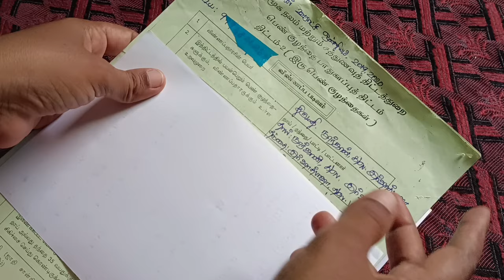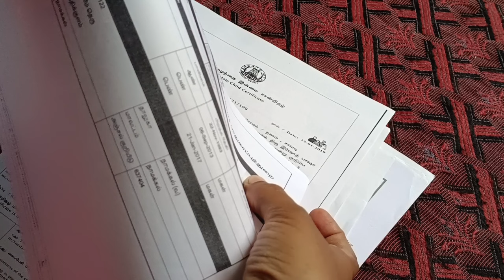தமிழ் நாடு அரசு இரண்டு பெண் குழந்தைகள் பாதுகாப்பு திட்டம்// Two girl child scheme//government scheme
Hello friends,
   In this video I have to share Tamil Nadu Government  scheme for two girl child or one girl child.

Document required:
1.TC
2.Birth certificate
3.community certificate
4.income certificate
5.nativity certificate
6.ration card
7.aadhar card
8.family planning certificate
9.family photo
10.no male child certificate